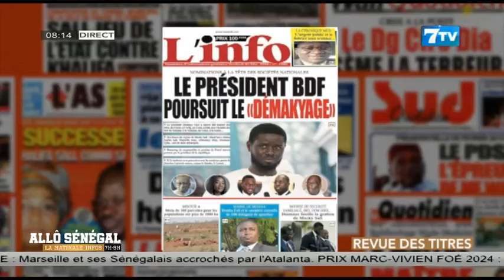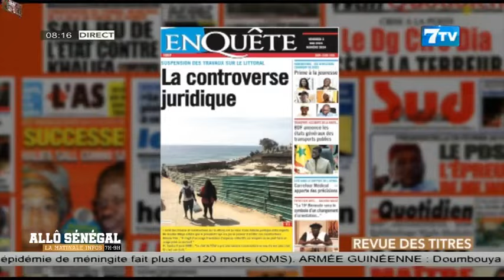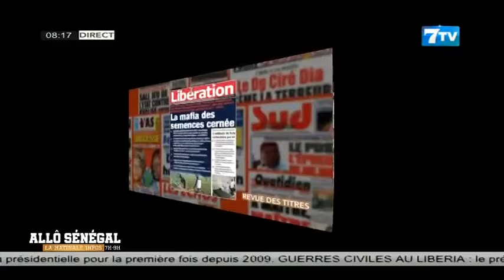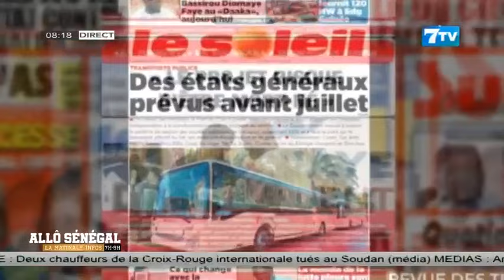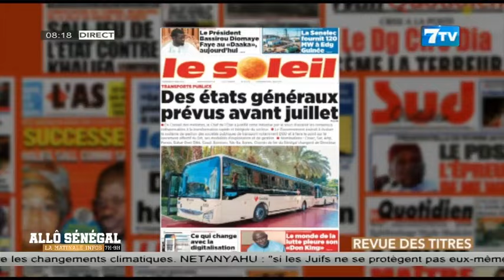Allô Sénégal - La Matinale Infos du Vendredi 03 Mai 2024: La revue de Presse (Wolof)